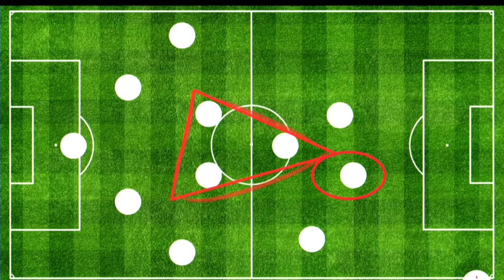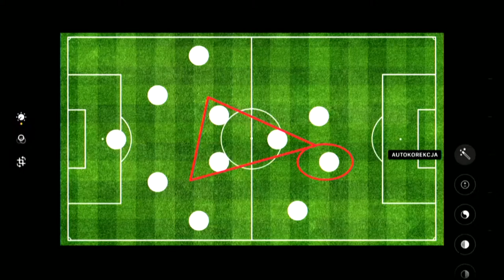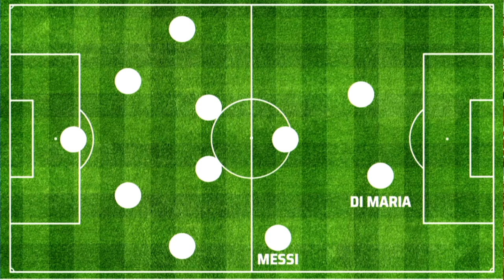Starcie z Argentyną o pierwsze miejsce w grupie. Czy Polska wyrzuci Albicelestes z turnieju?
To będzie najważniejszy mecz reprezentacji Polski od dekad. Biało-Czerwoni w walce o awans do 1/8 finału mistrzostw świata zmierzą się z Argentyną. Dodatkowym smaczkiem tego spotkania będzie rywalizacja dwóch wielkich futbolowych gwiazd: Lionela Messiego i Roberta Lewandowskiego. Jeżeli nie chcemy na pewno trafić na Francję w 1/8 finału, to musimy zawalczyć o zwycięstwo z Albicelestes. Czy znowu zagramy na zero z tyłu? Na kogo postawi Czesław Michniewicz? O tym wszystkim porozmawiamy w naszym studio. Gośćmi Jarosława Kolińskiego oraz Radosława Majdana będą Adam Matysek, Marcin Baszczyński i Łukasz Smolarow. Zapraszamy o 19.15.